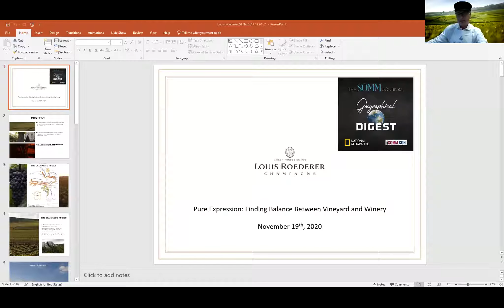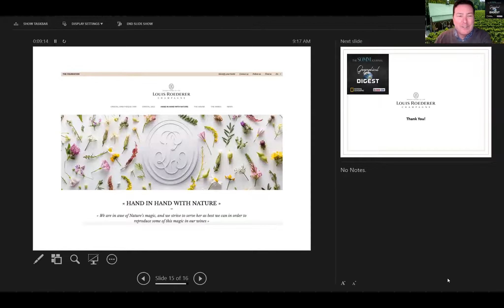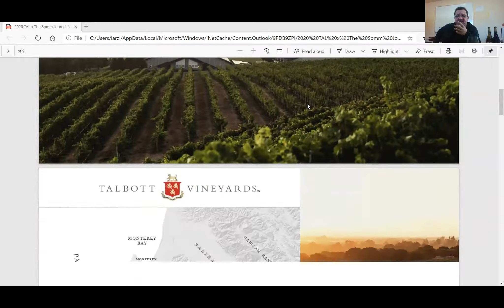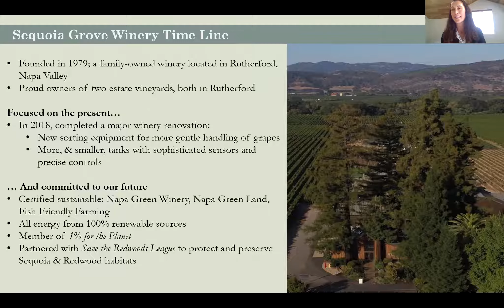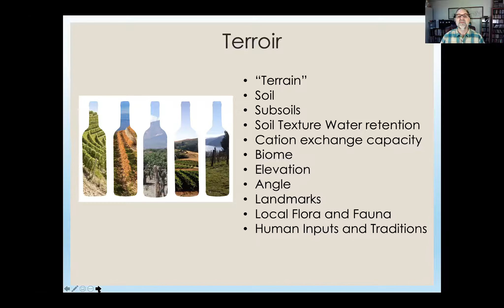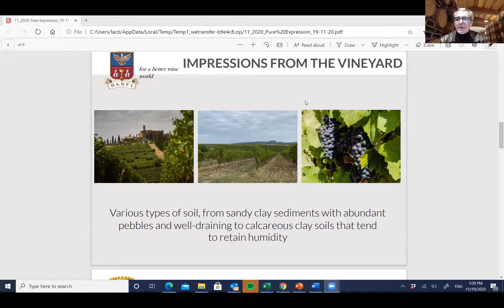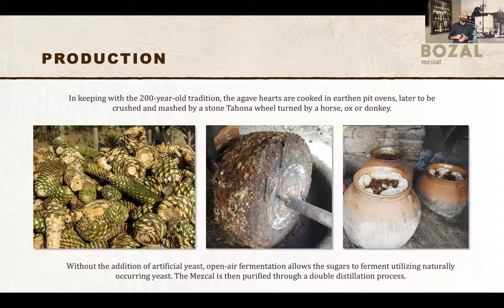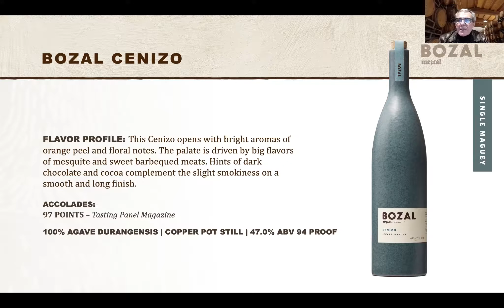PURE EXPRESSION: FINDING BALANCE BETWEEN VINEYARD AND WINERY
“Wine is made in the vineyard,” is one of the most common axioms in winemaking. If that’s the case, why all the fuss about winemakers, fancy fermenters, and oak barrels? Every terroir needs a little technique. Winemakers discuss their process from vine to wine.

Participants include:
Louis Roederer senior vice president of marketing and communications Xavier Barlier
Bozal Mezcal proprietor August Sebastiani
Talbott Vineyards winemaker David Coventry
Echolands Winery owner and founder Doug Frost, MS, MW
Castello Banfi general manager Enrico Viglierchio
Sequoia Grove Winery winemaker Molly Hill
Barboursville Vineyards estate director/winemaker Luca Paschina